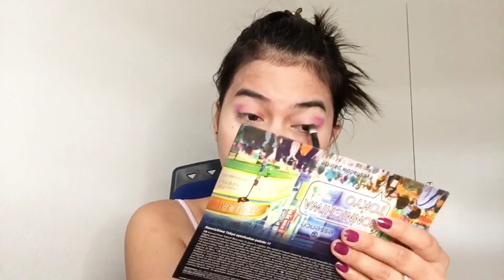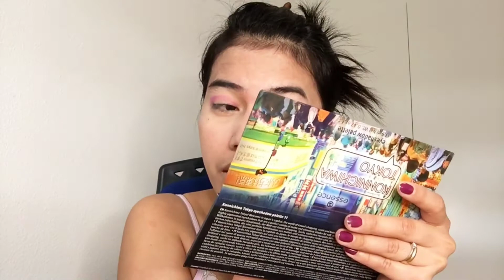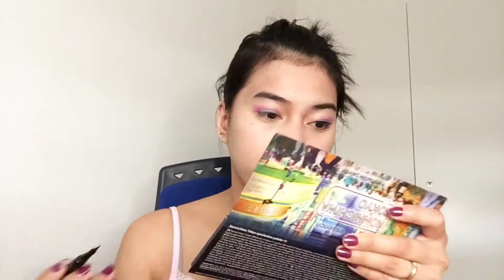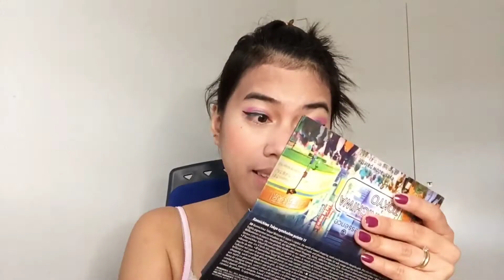MaryRoseExplorer Practice Makes Perfect | Make your bored Day with Make up